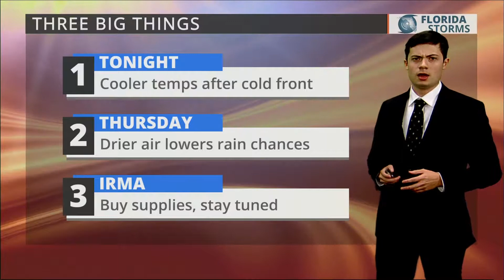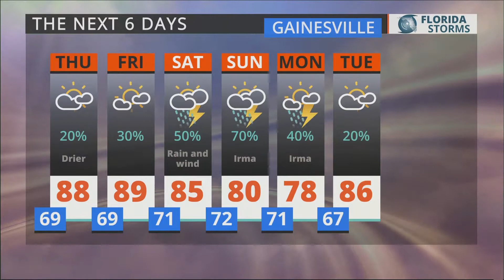Sep 6, 2017 at 7:22:06 PM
As seen on WRUF-TV (Cox 1006 or 10.1) and published Wednesday Sep 6, 2017 at 7:22:06 PM.